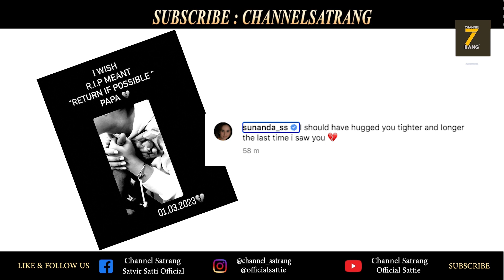Sunanda Sharma de fans layi ਮਾੜੀ ਖ਼ਬਰ !!